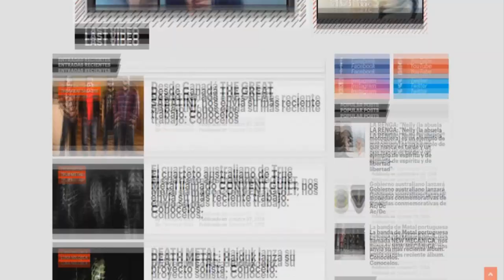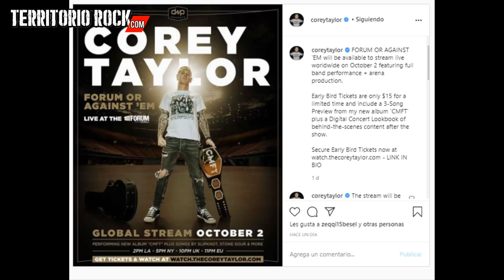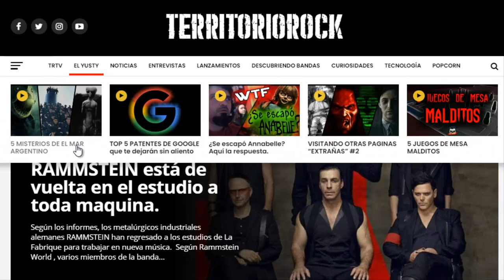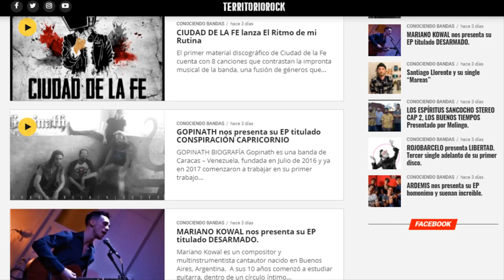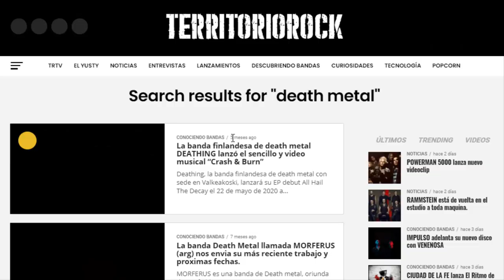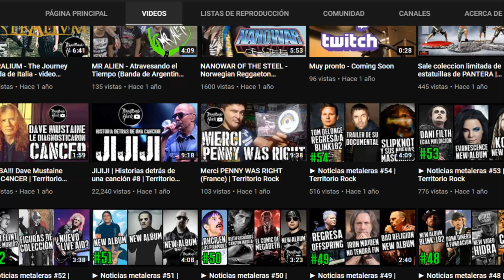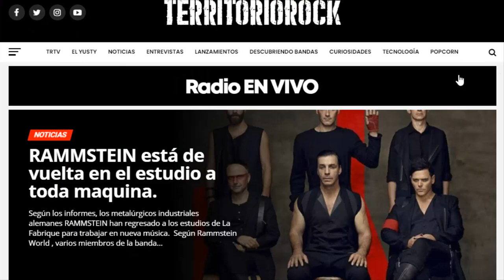Documental de LINKIN PARK, Rammstein en el estudio, Fechas y más | Territorio Rock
Cualquier valor si tienes homebanking:
CVU:
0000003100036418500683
Alias:
seca.agudo.beato.mp